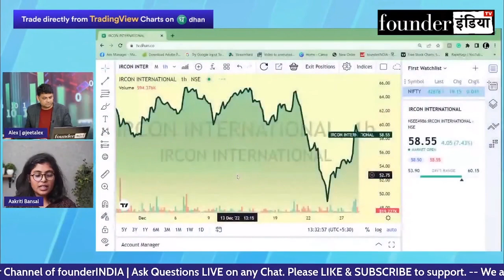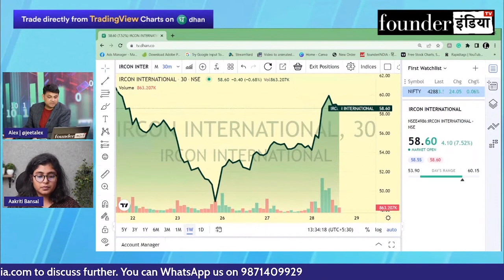IRCON में Buying Opportunity? Expert Recommendation by Aakriti Bansal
जानिए Stock Market Expert Aakriti Bansal की राय |

Analysis of: IRCON International Ltd.

Shows on ircon irconinternational irconinternationalltd StockMarket equity trading investment commodity personalfinance reviews marketanalysis startups nifty sensex and much more.